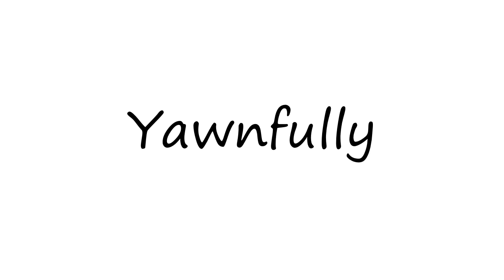How to Pronounce Yawnfully?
How to pronounce Yawnfully How to say Yawnfully? Learn the pronounciation Yawnfully! How to Pronounce Yawnfully. Expand your vocabulary, learn English words. Use this free pronunciation guide to practice words at a time. Learn for free. Thank you for viewing, please like or subscribe! hoe om te sê, si të thuash, እንዴት እንደሚናገር, wie sagt man, comment dire, come dire, como dizer, как сказать, nasıl denir, cómo decir, 怎么说,